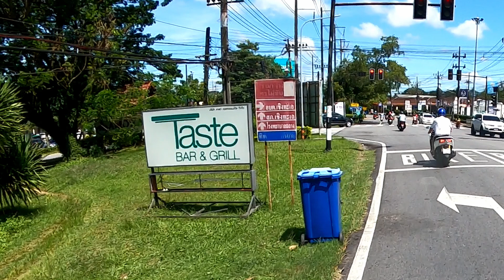Our WILD scooter CRASH in THAILAND ☠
Although we had an amazing day enjoying the beautiful scenery that Phuket has to offer not everything went according to plan.. Don't make the same mistake we did!

If you would like more information on what travelling from Australia to Thailand is currently like.

What tech we used to make this video
Mirrorless camera: Canon EOS RP
Action camera: Gopro hero 9
Microphone: Road wireless go 2 & Deity D4 Duo
Tripod: K&P travel Tripod
Editing software: Davinci Resolve

💜 Sam & Evey